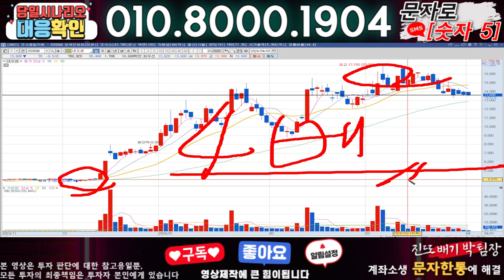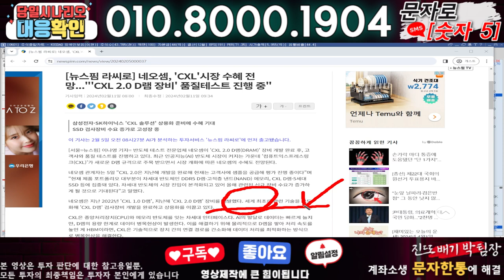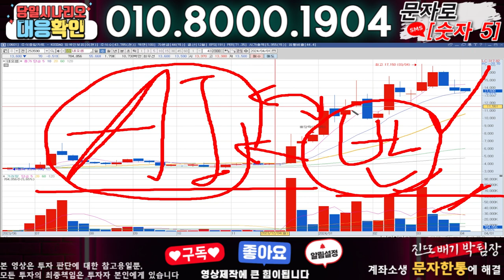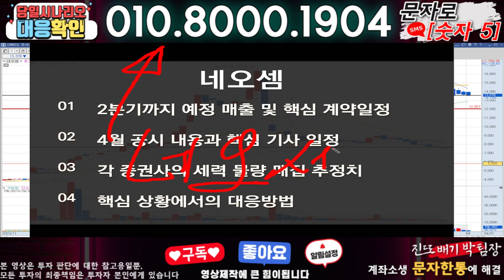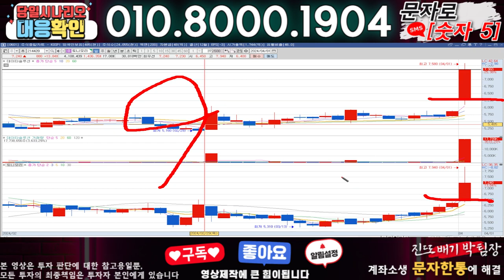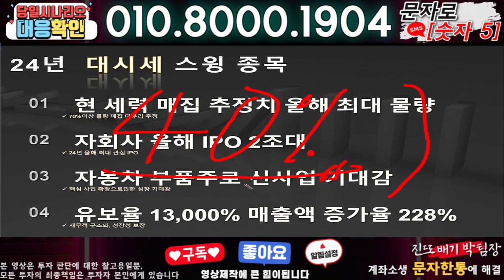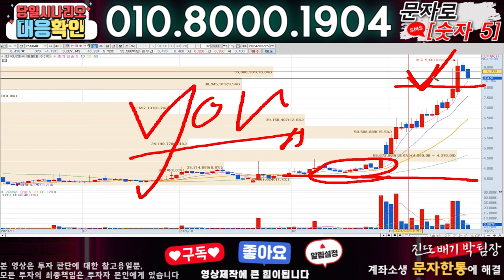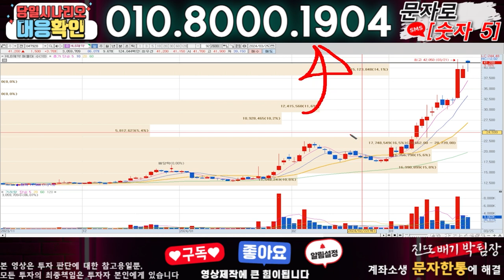네오셈 ) 3분전 기습속보-공식입장발표!! 무슨일인가?